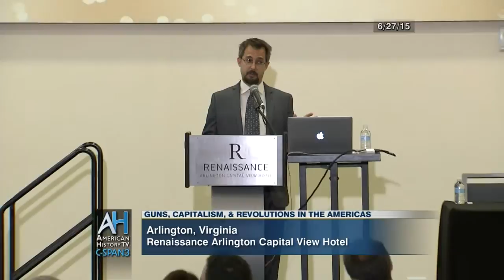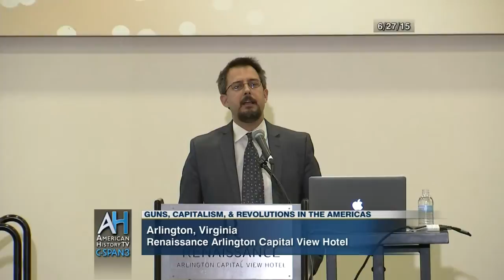Guns, Capitalism & Revolutions in the Americas Preview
Full Program Airs Saturday, August 1, 2015 at 7:10pm & 11:10pm ET.